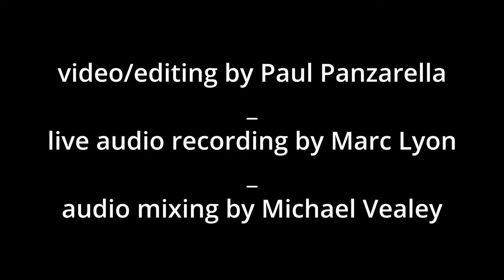Patti Parks & Johnny Rawls - I'll Take You There (live @ The Cave)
I know a place, y'all (I'll take you there)
Ain't nobody cryin' (I'll take you there)
Ain't nobody worried (I'll take you there)
The Staple Singers -  I'll Take You There  💗🎵💗